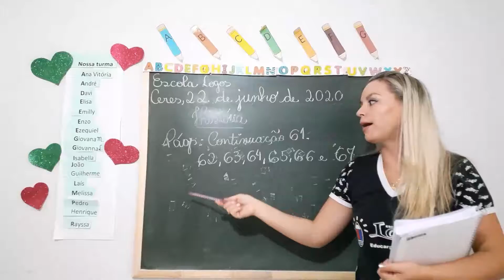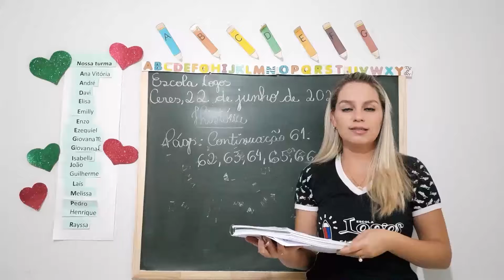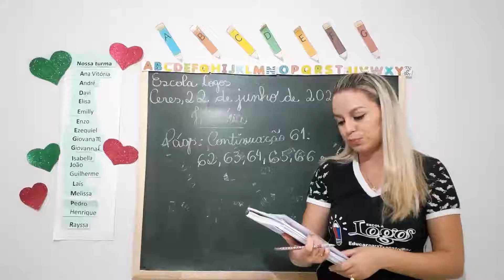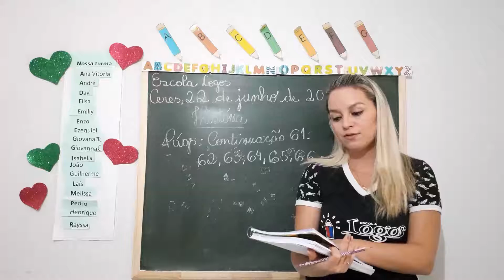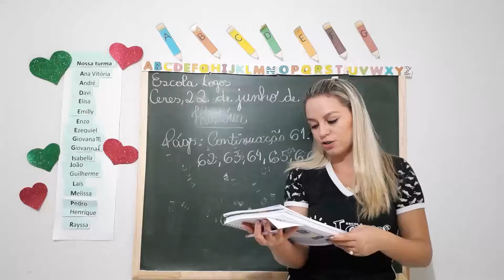História 22\06\20. Os documentos da sua história.